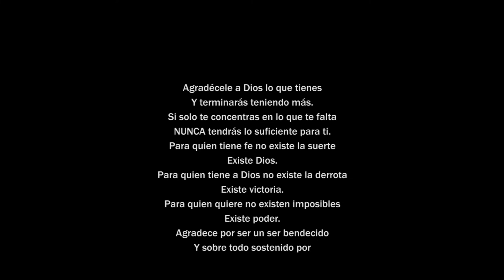Black Diamond CR (Sufferras Crew) ft Joztin Bwoy - Gracias Dios Video Oficial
Track / Gracias Dios
Artist / Black Diamond CR ft Joztin Bwoy
Poduced By Loba Productions
Master / Zion Productions
Art & Video / Shot By Khalom & Inn Clvb Design
2019

Instagram / Sufferras Crew / @sufferrascrew